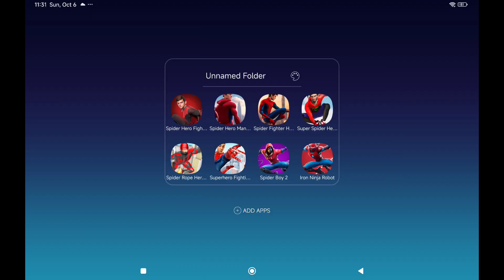Spider Hero Fighter, Spider Hero Man, Spider Fighter Hero, Super Spider Hero 3D, Spider Rope Hero...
Spider Hero Fighter, Spider Hero Man Super Fighter Man 3D, Spider Fighter Hero, Super Spider Hero 3D, Spider Rope Hero Car Crime, Superhero Fighting Powers, Spider Boy 2, Iron Ninja Robot

My name is Gnp. You can find a lot of videos about of the most popular new mobile games on phone